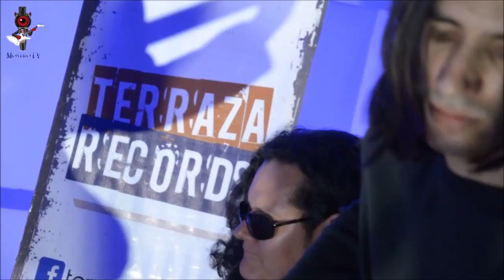claustro ACUSTICO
Descripción